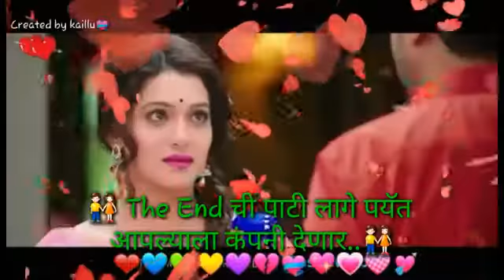Vikas jadhav mango Dolly status